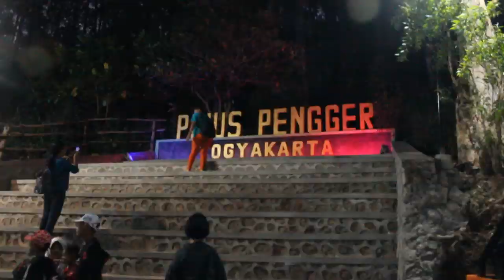SJK Piknik Ke Jogja! - HUTAN PINUS (Eps. 3): "NYORE BARENG TIM SJK"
sjkvlog main ke PINUS PENGGER full tim SJK. Skuy tonton guys

ALAMAT KAMI:
Andika BuncAzca